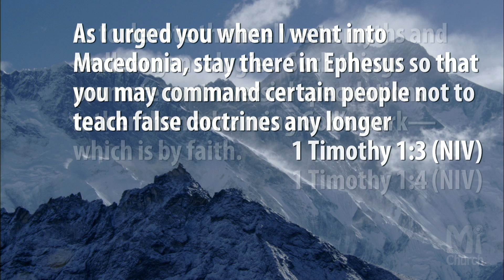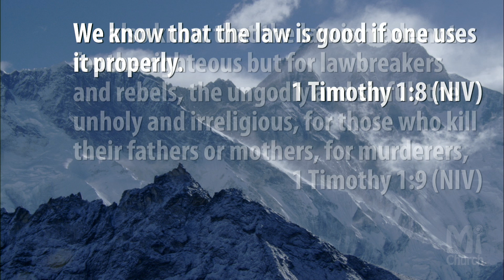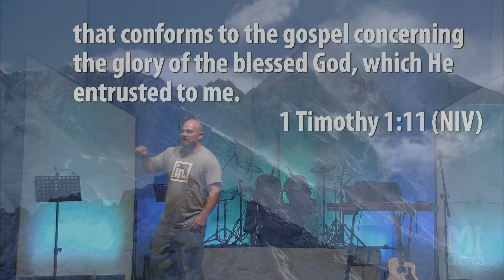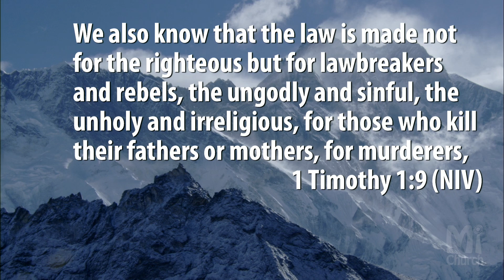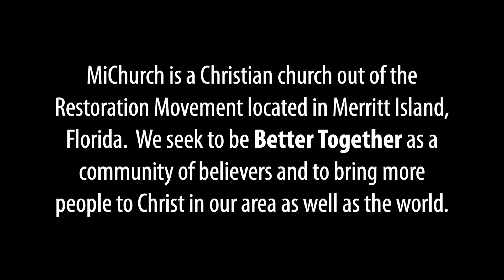Aspire | Watch out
From the 2019 Sermon Series on 1 & 2 Timothy entitled "Aspire,"  this sermon is entitled, "Watch Out."